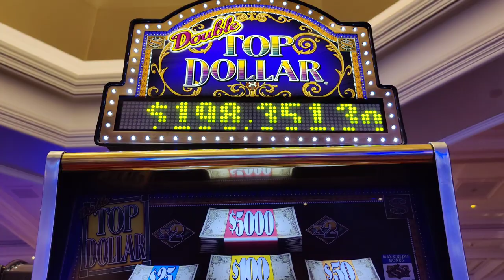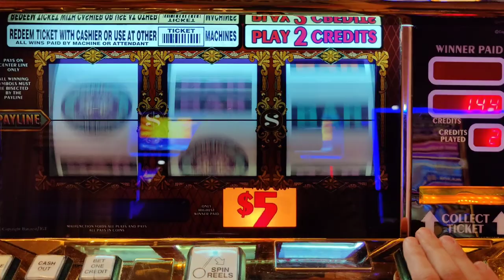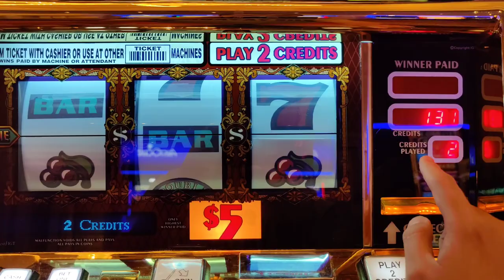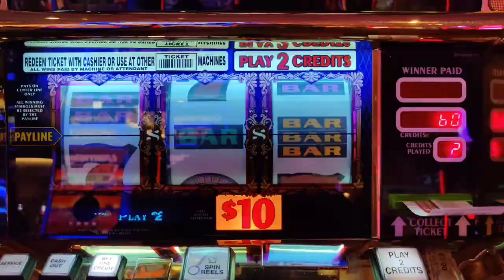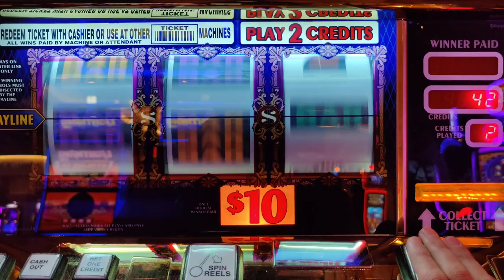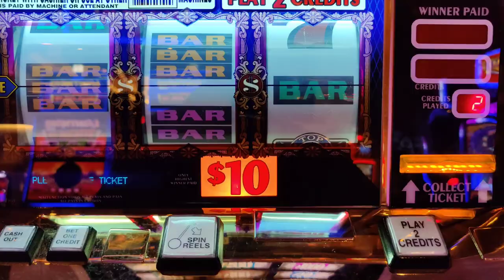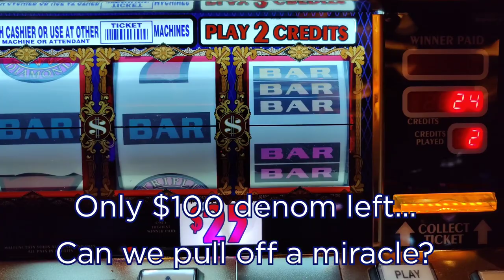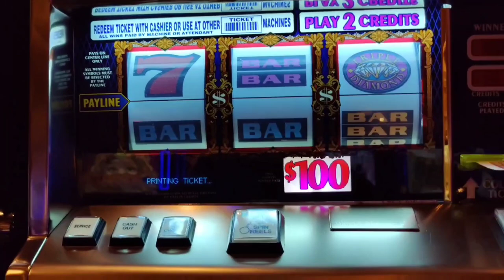High Limit Top Dollar Slot Challenge! Can I Bonus on Every Denom? $5, $10, $25 and $100!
I played $200 through every denomination of high limit Top Dollar, from $5 to $100.  See what happened!  @BellagioLasVegas